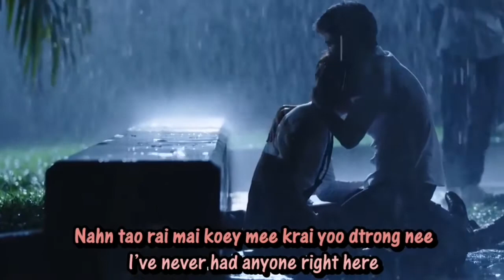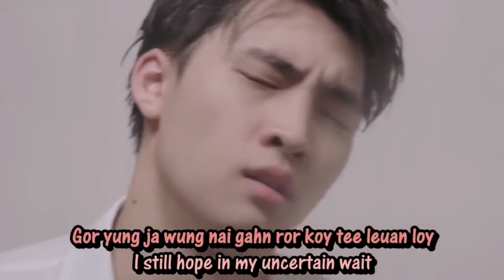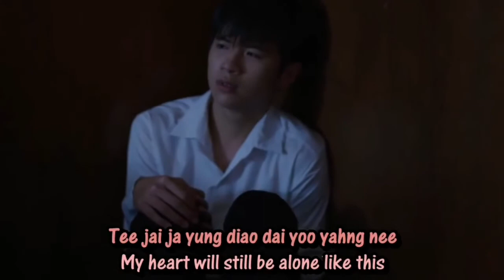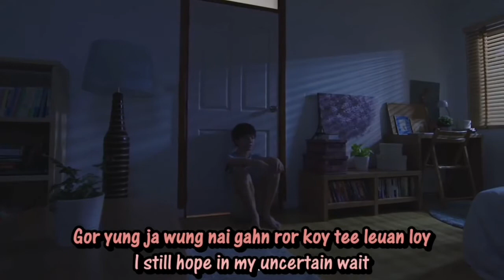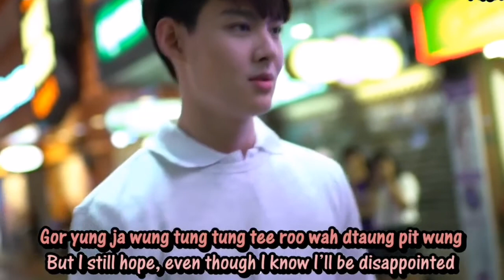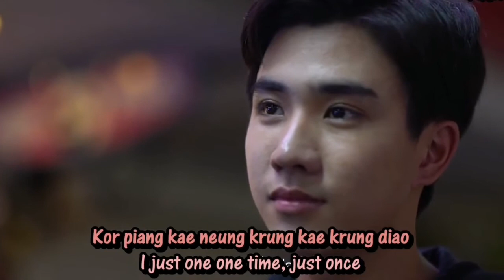Hope Rose Sirinthip Instrumental for KUMU